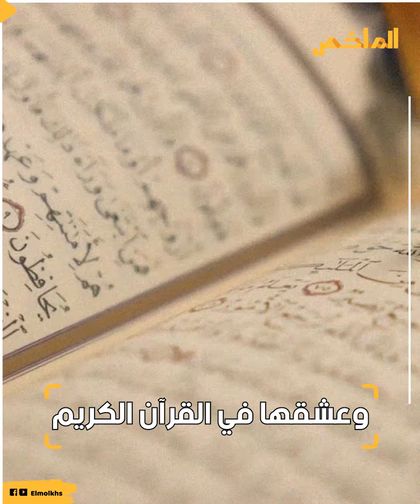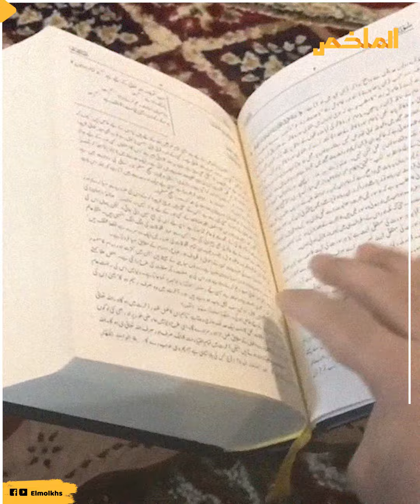رد إليها الله بصرها وشبابها حتى ترى يوسف لمرة واحدة ..من هي زليخة المرأة التي ذكرها القرآن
يقال إن اسمها  الحقيقى راعيل بنت رماييل، لقبها  هو زليخا  أما  زوجها فكان أسمه  بوتيفار عزيز مصر  والمقصود بلقب عزيز مصر أنه يعمل  رئيس الوزراء  وكانت تلك الحقبة التي ظهرت فيها زليخة في عهد الملك أمنحوتب الثالث، وهو من أعظم الملوك الذين حكموا مصر خلال عصر  القدماء .